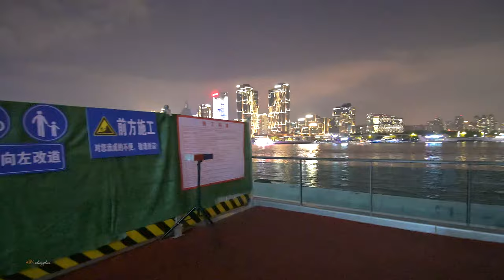【4K】Shanghai Travel 夜景 陆家嘴滨江的步行 \ China streets \上海の街 \4K \ Z6ii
The southern section of the Lujiazui riverfront has been renovated to become more atmospheric. It is connected to the Pudong Art Museum as one, and the entire observation deck is spacious and the staggered design gives the overall appearance of high and low. In the structure of the observation deck, there is a section of embedded leisure observation deck, even in rainy days, the public can sit in it and enjoy the boats moving along the Huangpu River and the Bund of multinational buildings on the other side. If you have time, why not come to Lujiazui riverfront for a walk?
陆家嘴滨江南段经过改造后，变得更加大气，它和浦东美术馆贯通成为一体，整个观景台宽敞，错层式设计也让整体看上去高低有致。在观台结构中，有一段为内嵌式休闲观景台，即使在雨天，市民们也可坐在其中，欣赏着黄浦江往来的船只和对岸万国建筑群的外滩。假如您有时间，不妨来陆家嘴滨江走走。